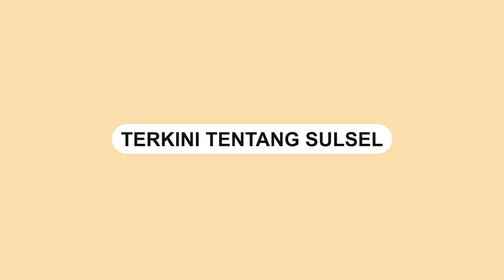Fiersa Besari Alami Kecelakaan saat Perjalanan Menuju Bandara Sultan Hasanuddin Makassar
Penyanyi Fiersa Besar alami kecelakaan saat dalam perjalanan dari Kabupaten Bone menuju bandara di Kota Makassar.

Berdasarkan penuturannya, mobil yang ditumpanginya menabrak batu dan nyaris masuk ke dalam jurang.

Insiden tersebut terjadi pada Minggu (4/6/2023) kemarin.

Fiersa Besari mengatakan bahwa dirinya bersama tim tengah bergegas menuju bandara untuk mengejar konser di Jazz Festival 2023 di Jakarta.

Ia juga mengatakan kejadian diduga akibat sopir tidak konsentrasi karena kantuk.
Video terkini dan terbaru..